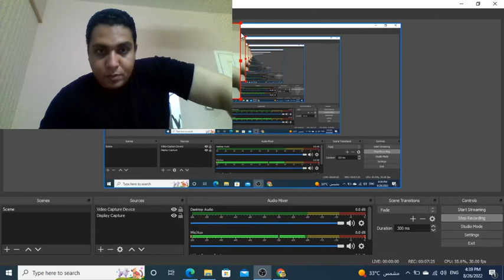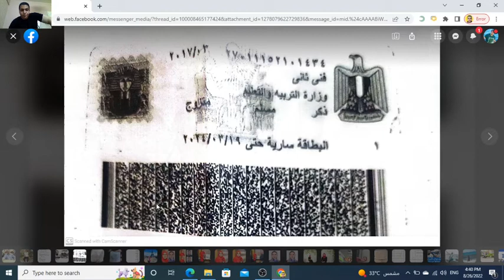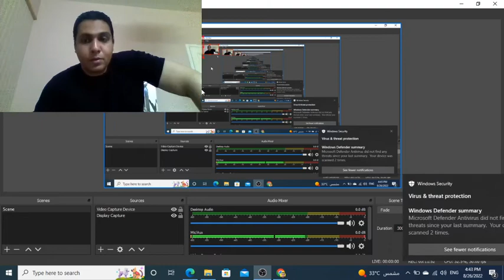ابحثوا معانا على سلامه عبد العليم النصاب الحرامى هو ومراته وابنه دول سرقوا اكتر من 200مليون جنيه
Official channel Mohamed emam
لدعم القناة